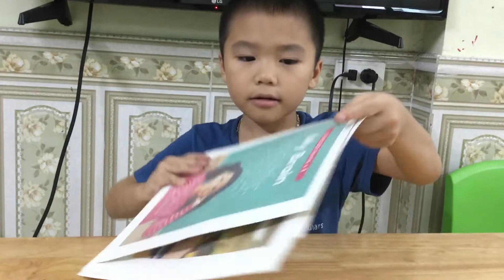K144_ TRƯỜNG VŨ _ MY BRAIN